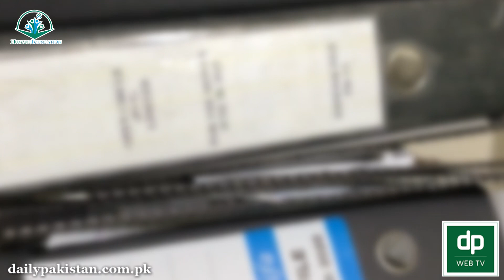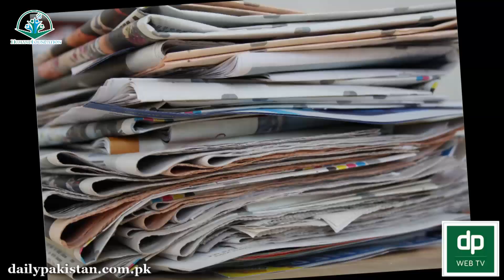Pakistan me nizam e insaf itna kamzor kyun hai, haqaieq pr mubni Chand misalen ap bhi dekhiye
پاکستان میں نظامِ انصاف اتنا کمزور کیوں ہے، حقیقت پر مبنی چند مثالیں آپ بھی دیکھئے